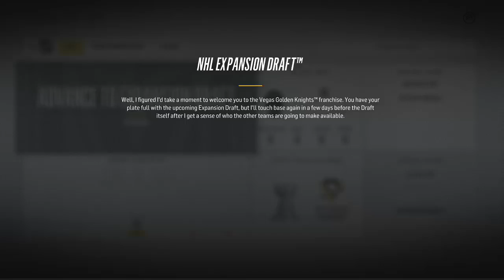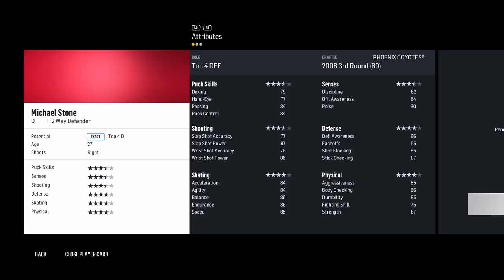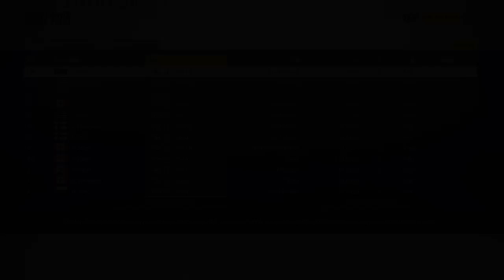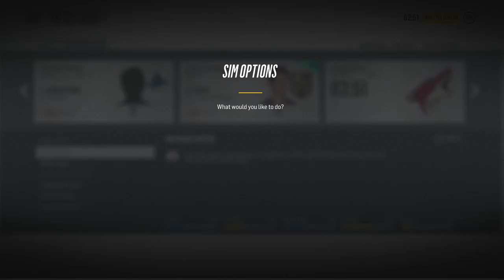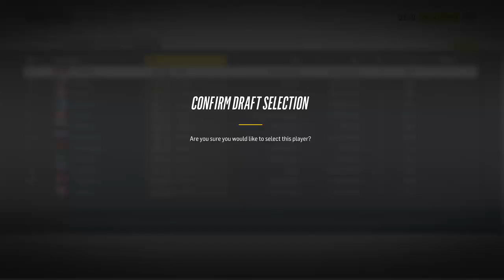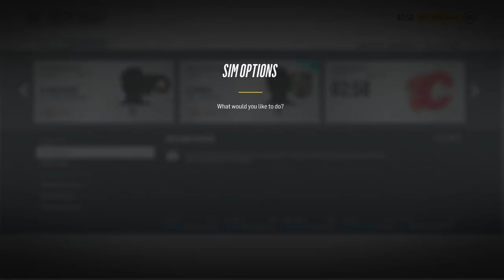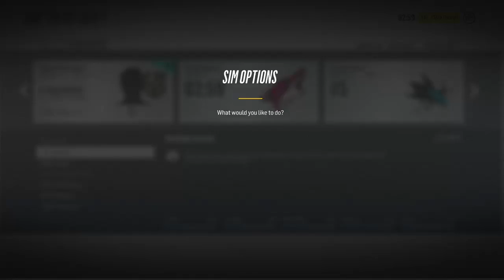NHL 18 FRANCHISE MODE EP 1 : VIVA LAS VEGAS!!!!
First episode of my franchise mode with the Vegas Golden Knights